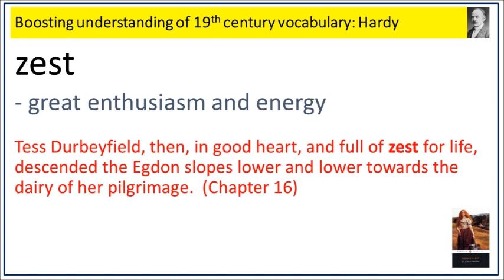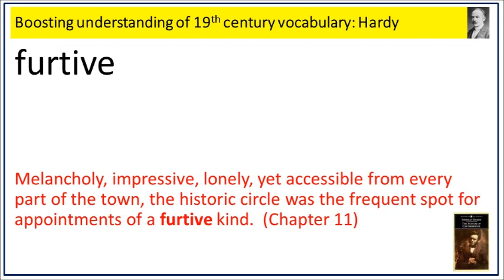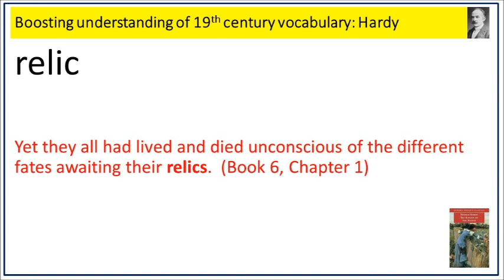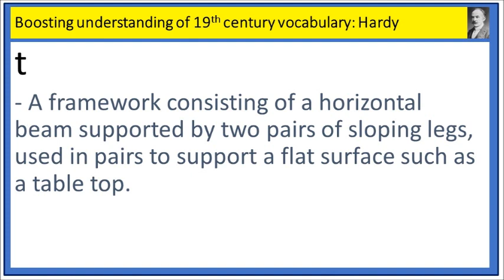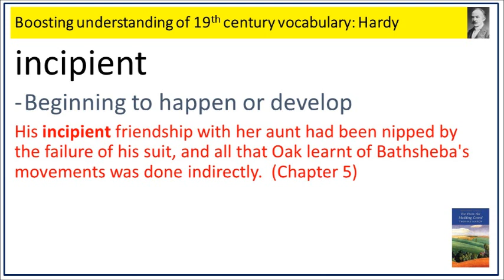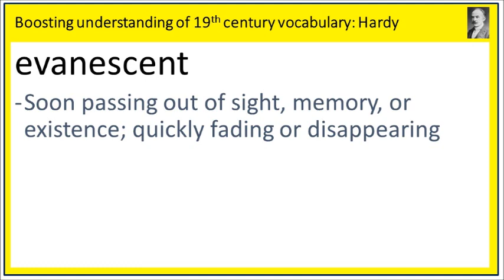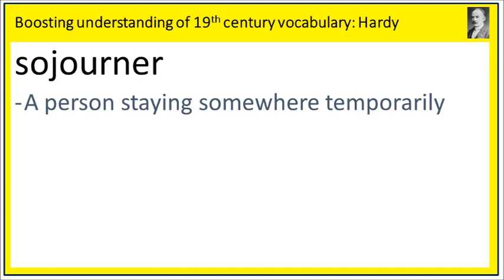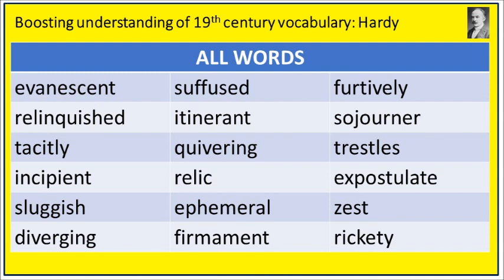Boosting understanding of 19th century vocabulary for GCSE - Hardy